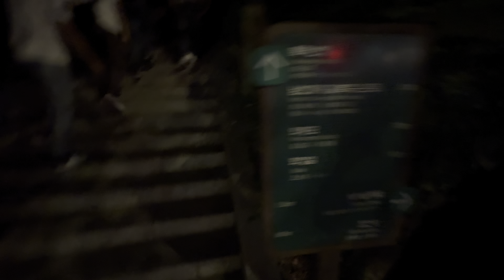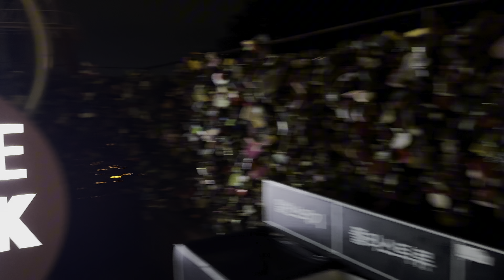Namsan Tower night view || popular place of South Korea | दक्षिण कोरिया को लोकप्रिय स्थान 😱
NamsanTower night view || popular place of South Korea | दक्षिण कोरिया को लोकप्रिय स्थान 😱|

This content is designed to be fun and memorable

If anyone feels objectionable or uncomfortable, this video will be removed immediately.

Credit by :-
Produce by- Beat_26